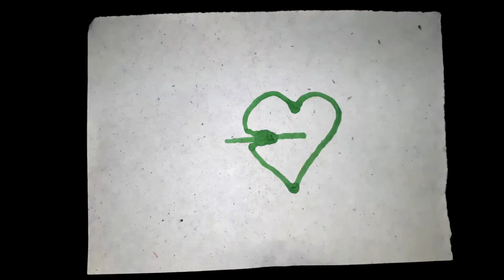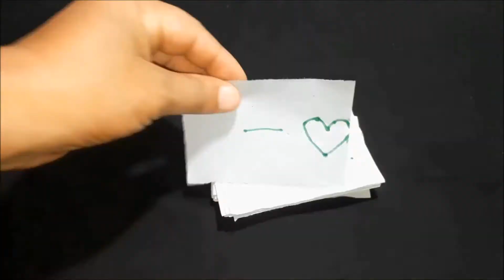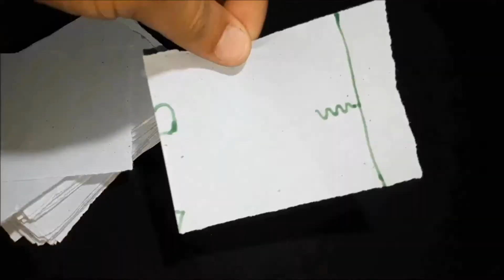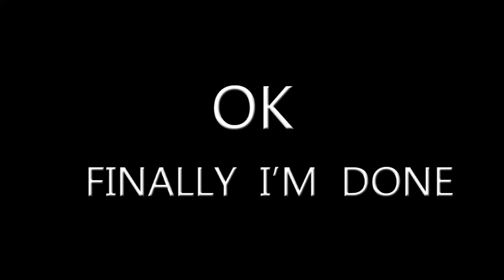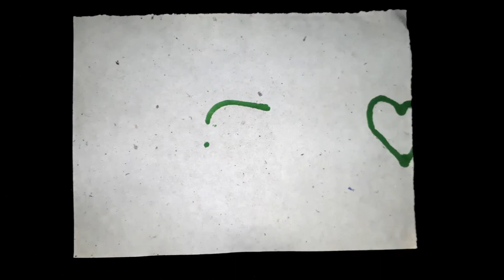Line challenge लाइन चुनौती !!JUST ONE LINE !!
THE EXPERIMENT ZONE
Lin challenge  लाइन चुनौती !!JUST ONE LINE !!
aaj ke iss video m hm dekhenge ki kaise hm copy peper ko lekar usme bahut sare line challenge bna sakte hai aur usko hm photo leker 8x speed m dekhenge to kya chiz dikhega aap video m dekh kr batana